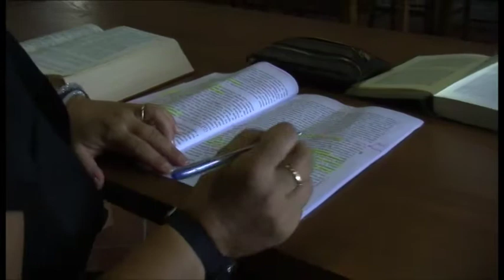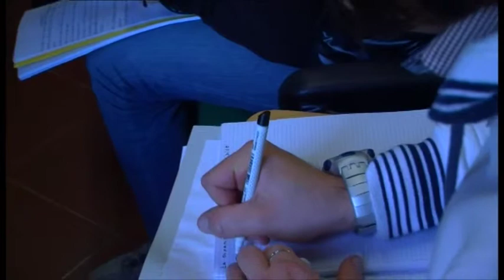A scuola di arte e catechesi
La nuova proposta formativa per l'anno accademico 2013/2014 dell'Istituto Superiore di Scienze Religiose "Beato Gregorio X" di Arezzo.